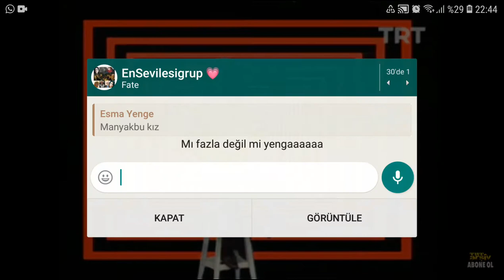Barış manço bugün bayram